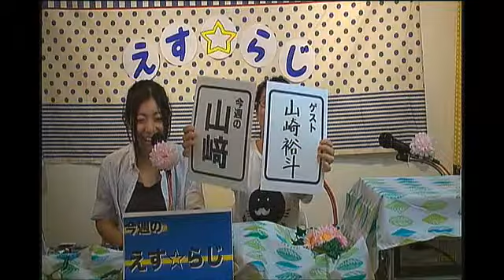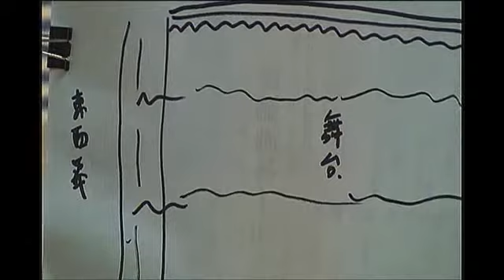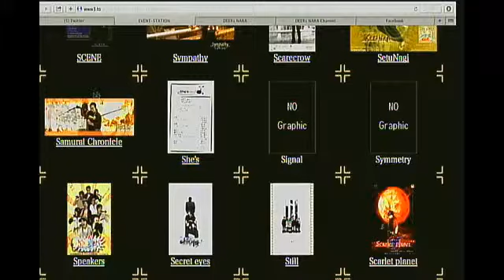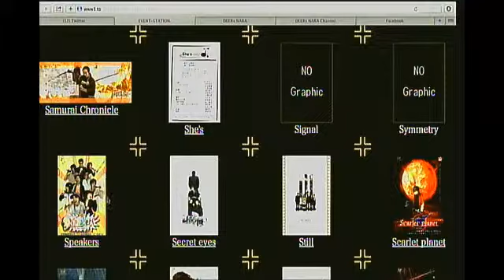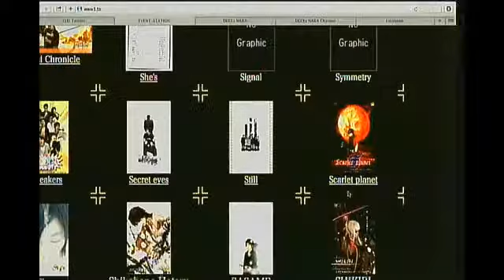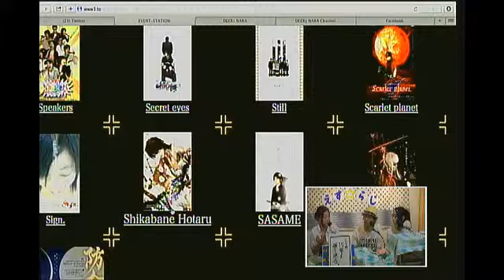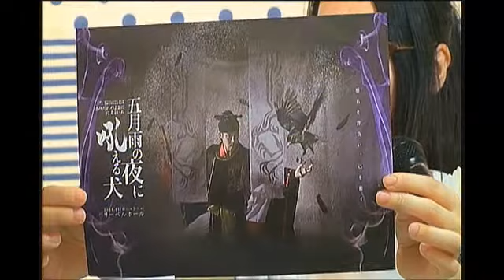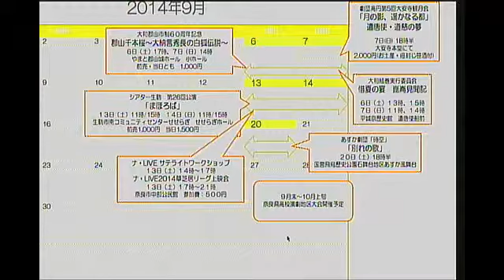【えす☆らじ】#47 2014.09.03 今週のヤマザキ拡大版！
奈良県を拠点に活動している劇団EVENT-STATION.がお送りする
奈良演劇情報局「えす☆らじ」

今週は、今週のヤマザキ拡大版ということで！
ゲストには、ESの座長・山崎裕斗が！

第３回舞台用語講座！
今回は、舞台の幕関係をご紹介！！
劇団員に抜き打ちテストっぽくて、ちょっとドキドキ！

そして後半は、
「ESの１５年を振り返る」の後半戦！
１５回記念公演〜を振り返ります！
思い出話がざっくざく！！

でも時間の都合上、後半戦の後半はまた後日・・・！

１１月の稽古も絶賛頑張ってます！！
ぜひご来場ください！！

パーソナリティー：中村 恵・粟生あきら